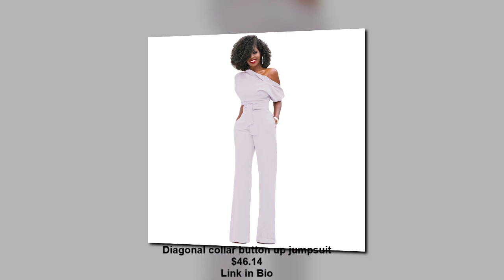Diagonal collar button up jumpsuit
Diagonal collar button up jumpsuit Featuring a diagonal collar and button up design, this jumpsuit is perfect for any fashion-forward individual. The sleek and modern silhouette is sure to elevate your style game. With its versatile design, this jumpsuit can be dressed up for a formal event or dressed down for a casual day out. Add this piece to your wardrobe and experience the effortless style it brings.